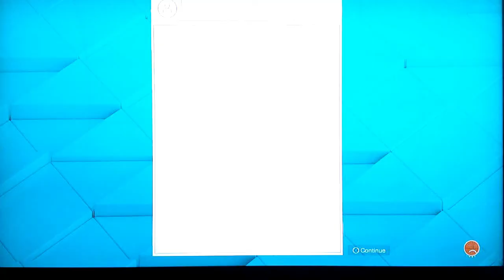NBA 2K23 CAREER OF MOSES ''MP'' POPE BACK ON THE BENCH!?!?!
THE CAREER OF MOSES "MP" POPE IS HERE

THIS IS THE ALTER EGO OF ROBBY BINO

SO SIT BACK AND JOIN THE RIDE WITH MOSES POPE HAS TAKES THE LEAGUE BY STORM AND WILL BE THE GREATEST OF ALL TIME THIS SEIRES WILL BE OUT DAILY
I WILL NEED GET THE FEEL FOR THIS BUILD ITS NEW TO ME AND THIS WILL BE THE ONE MY BUILDS I WILL BE USING ON NEXT GEN AS WELL SOON WITH PS5 SO ENJOY

DING THAT BELL